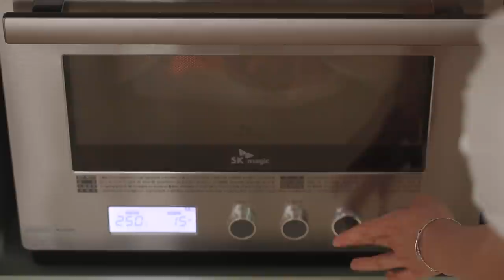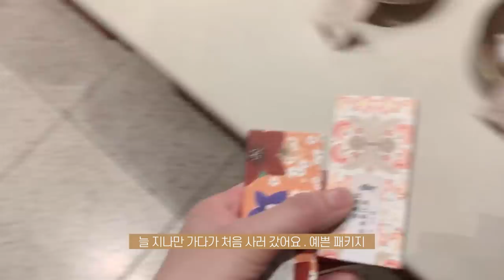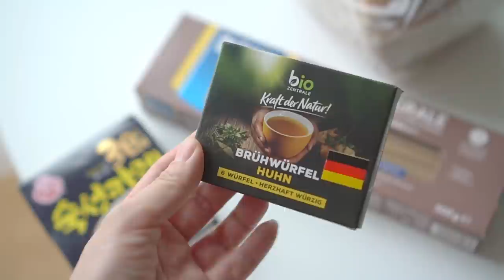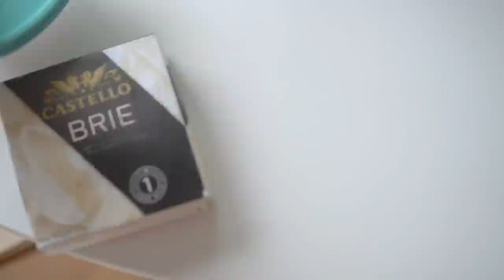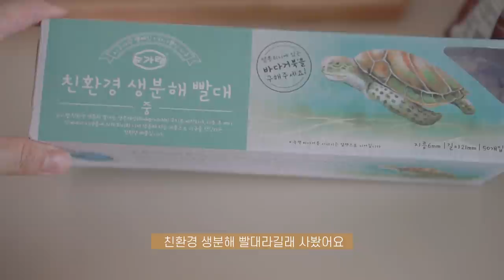sub)차돌파스타, 트러플 잠봉뵈르, 광어 파피요트, 피쉬 버거 만들어 먹고 보낸 푸드스타일리스트 일상 브이로그ㅣ마지 브이로그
바빠도 열심히 요리도 하고 음식 만들어 먹어요.
좋아하는 음식 만들 때 가장 행복합니다. 헤헤
맛있는 음식 많이 드시고 건강한 여름 보내세요:)
영상에 나오는 파스타와 파피요트는 이제훈 쉐프님의 '그남자의 요리' 책을 보고 만들었어요.

[BGM]
Typical by SarahKang
One by SarahKang
Home by SarahKang